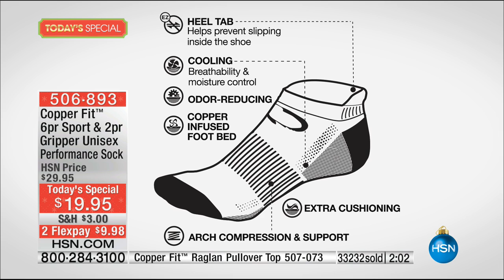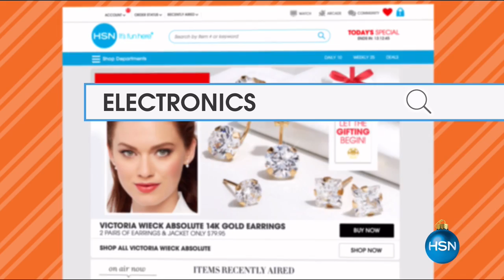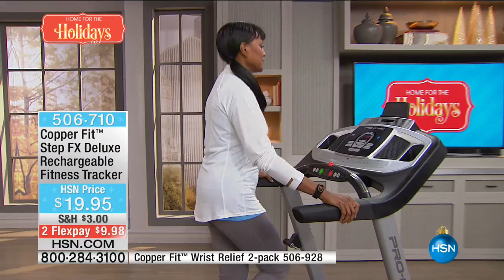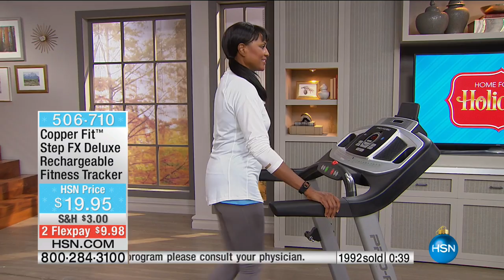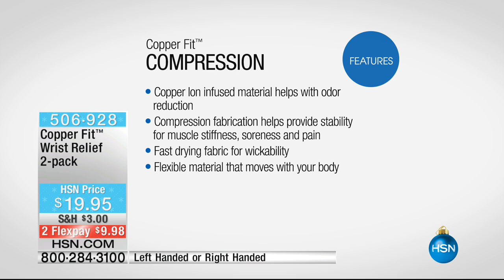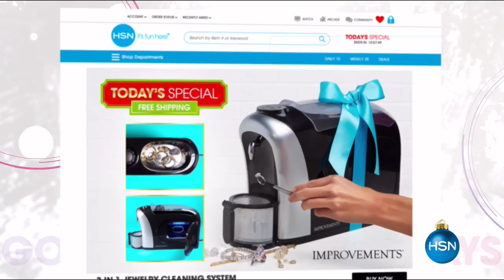HSN | Copper Fit Premiere 10.19.2016 - 11 AM